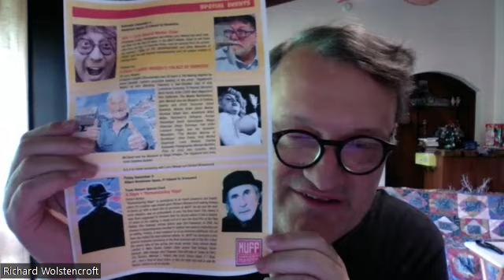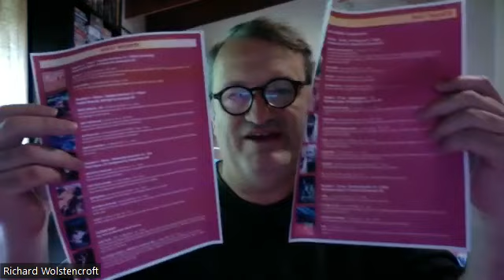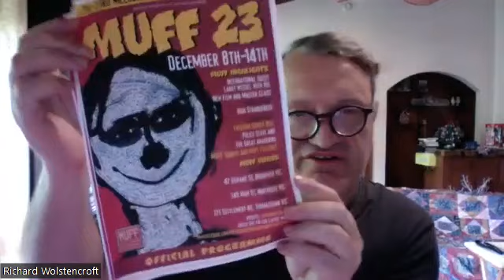Q & A with Richard Wolstencroft, director of MUFF 2023: Melbourne Underground Film Festival.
This year's 23rd MUFF will take place at 3 venues, around Melbourne, from Dec. 8-14, 2023. There are feature films as well as short films, and guest is American filmmaker Larry Wessel. Cash only at the venues, and for information, go or visit MUFF's Facebook page.